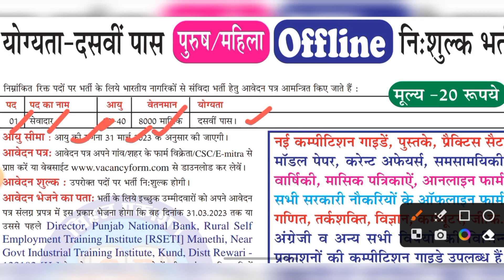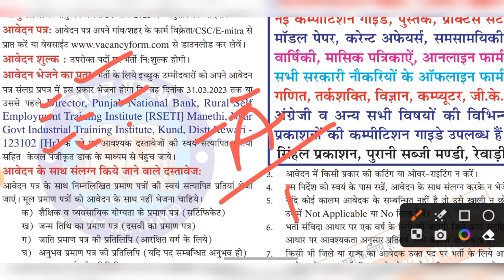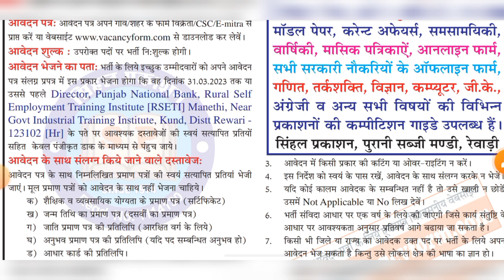HARYANA PNB BANK PEON RECRUITMENT 2023, REWARI PNB BANK PEON RECRUITMENT 2023, PNB BANK PEON BHARTI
Important Tags

Haryana PNB Bank Peon Recruitment 2023, PNB Bank Peon Recruitment 2023, PNB Bank Peon Vacancy 2023, PNB Bank Peon Bharti 2023

Haryana PNB Bank Rewari Peon Recruitment 2023, Rewari PNB Bank Peon Recruitment 2023, Rewari PNB Bank Peon Vacancy 2023, Rewari PNB bank Bharti 2023